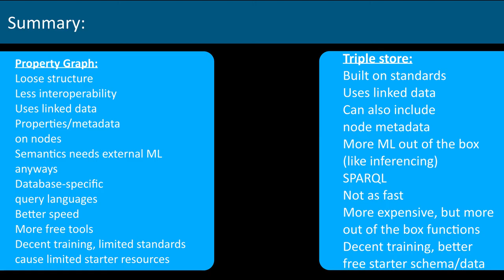Battle of the Ages: Property Graph vs Triple Store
Ever wonder what is the difference between property graphs and triple stores? aka labeled property graphs and RDF triple or quad stores. I am happy to say, they can be used together! Check out how they differ and compare in this video.